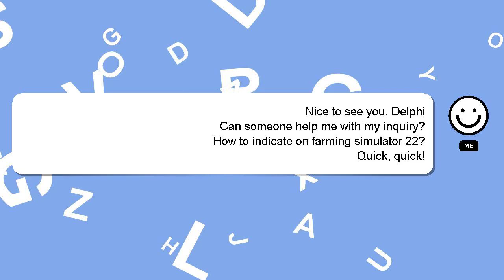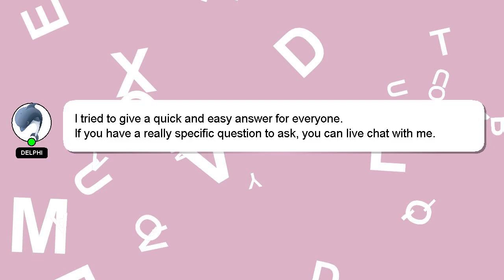How to indicate on farming simulator 22?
Here's a brief description of who I am, Hello, I am Delphi. Let me aid you in resolving any queries you may have. - How to indicate on farming simulator 22?

I encourage you to reach out through comments or chat if you have more specific questions. Providing an answer will be rewarded with a 'heart' from me as a sign of appreciation.

*2 What we are experimenting :*